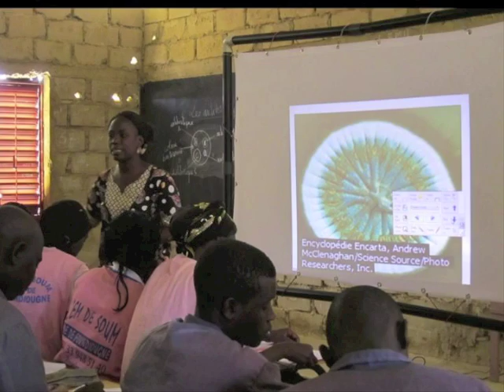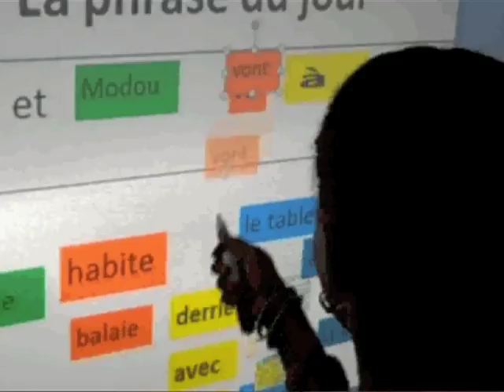TEDx Talk - Teachers College, Columbia University, New York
Jim Teicher is an education and information industry veteran and thought leader. He founded CyberSmart Africa to address the challenge of bringing 21st century learning to schools with poor infrastructure -- schools with no electricity where light shines through rusted ceilings.

Jim's innovations have flipped the traditional model of school technology use in developing nations. He created the world's first solar-powered, adapted interactive whiteboard to implement a whole-class learning strategy, and recently completed a proof-of-concept implementation in rural Senegalese schools. Impacting large numbers of students directly in classrooms to support regular content instruction; his solution contrasts with the traditional use of school computer rooms and laptops in development, where too few computers serve large numbers of students, and where computer use is limited to providing technology skills that will be obsolete long before students enter the workforce.

CyberSmart Africa partners have included The Earth Institute at Columbia University, USAID/Senegal, and the Senegalese Ministry of Education, among others.

Jim is also c-ofounder and CEO of CyberSmart Education, a leader online professional development and curriculum fostering 21st century skills to increase student engagement and prepare students to achieve in today's digital society. A frequent speaker at education and industry conferences, Jim currently serves on the advisory board of the United States Congressional Internet Caucus, is a member of the consumer advisory board of McAfee Corporation, is co-founder of the National Cyber Security Alliance, and is a member of the mEducation Alliance, among other affiliations.